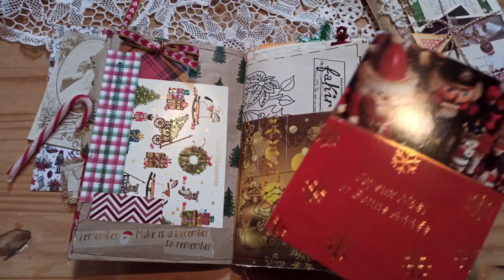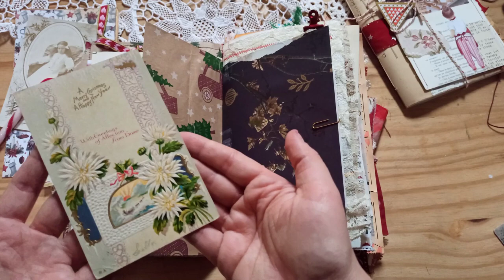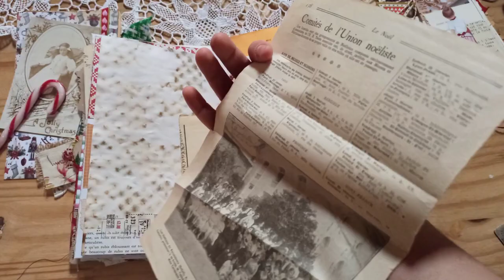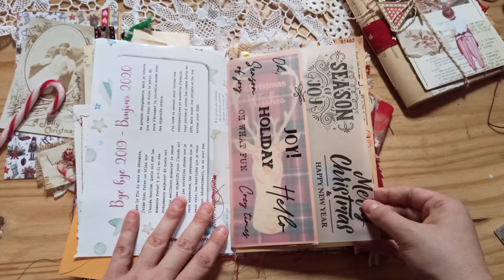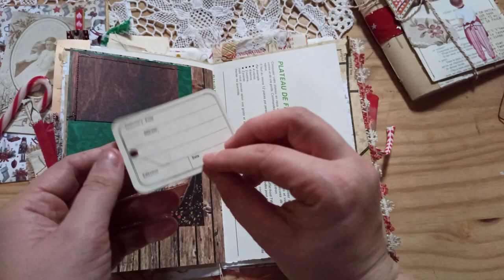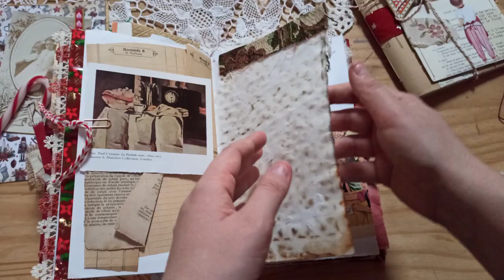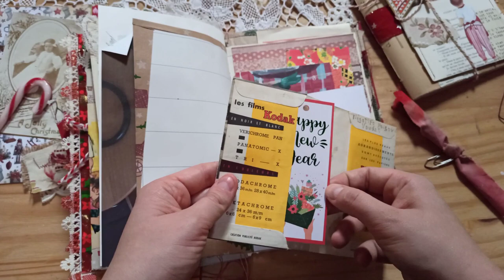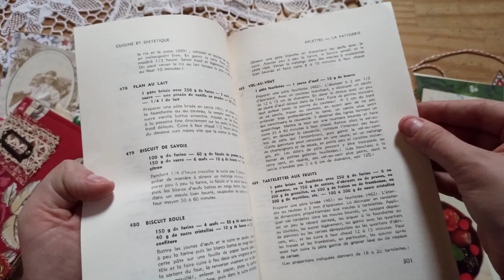Cozy Christmas Junk Journal flip through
Hi everyone!
Here's the very first Christmas Junk Journal I made for this year 2022.
I hope you enjoy the flip through with the cozy Christmas music😊

Please excuse the light, I'm still trying to figure out where it is best to film in my new space 🤭

Update : SOLD thank you so much 😭❤️❤️

The journal is going for sale - today 28/10/22.